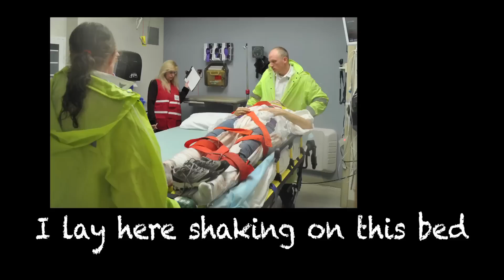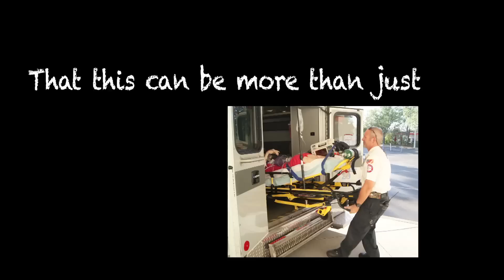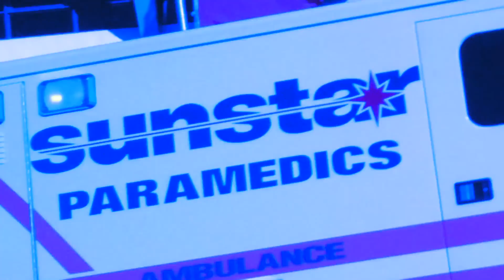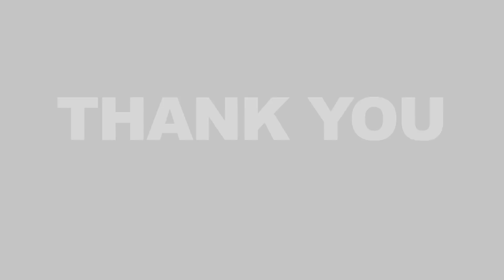2013 Sunstar Video